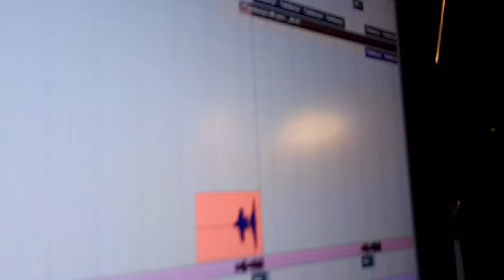ULICA PIĘKNA - "Życie aż do śmierci"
PROJEKT ULICA PIĘKNA:
Daniel D. Kozakiewicz
Piotr Jackson Wolski
Jacek Dżeksong Onaszkiewicz
Reinaldo Antonio Ceballo Hechavarria
Justyna Reczeniedi
Kasia Blanca Grabowska
Łukasz Owca Owczynnikow
przy realizacji brali udział:
Kostas Yoriadis
oraz
Sylwia Joanna Lebiedzińska